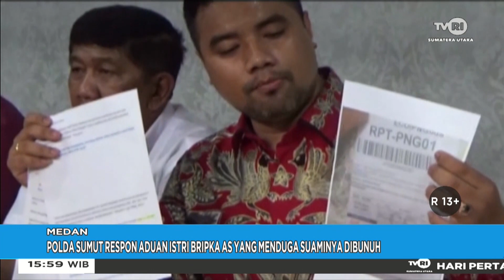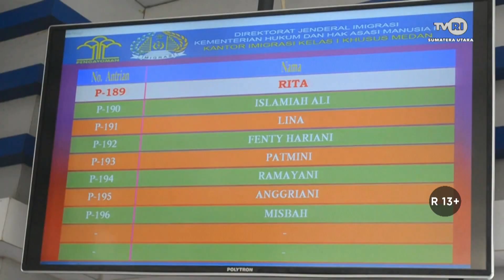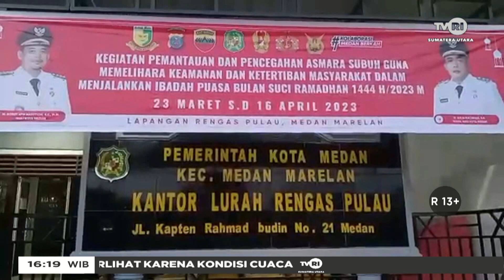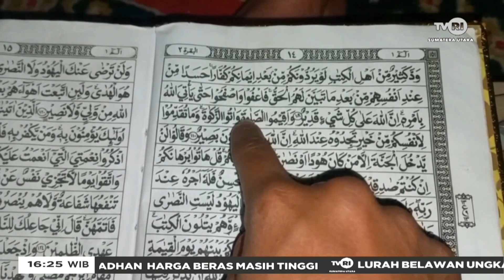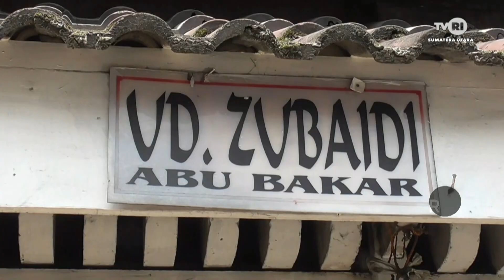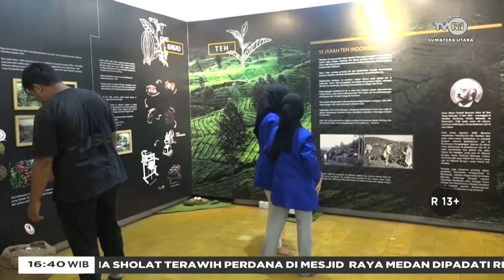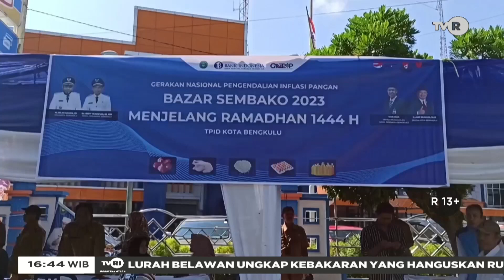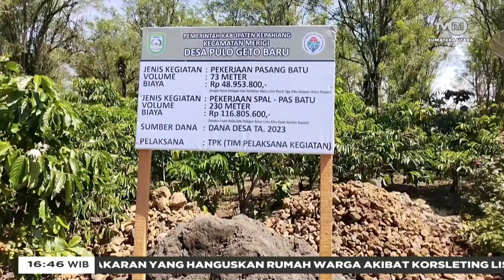SUMATERA UTARA HARI INI SORE [ 23 MARET 2023 ]